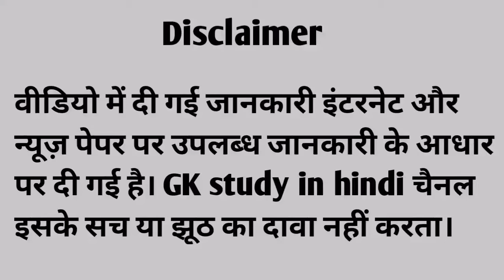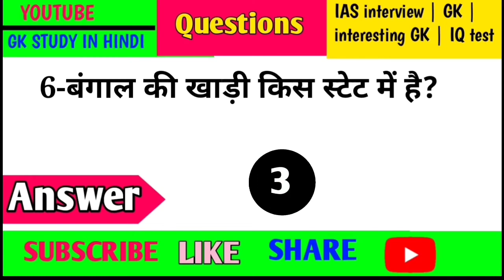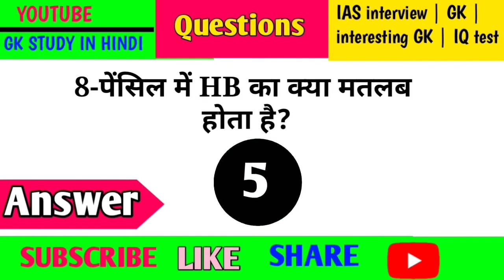IAS इंटरव्यू प्रश्न । गर्लफ्रेंड और परिवार में से किसको चुनोगे?